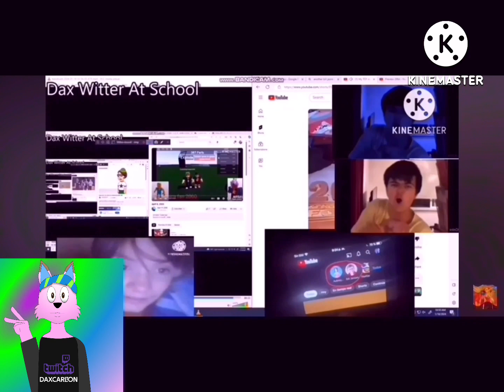another bill jensen ytp 3099